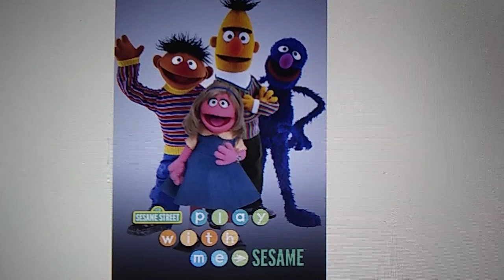Happy 20th Anniversary Play With Me Sesame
20 Years of Play With Me Sesame